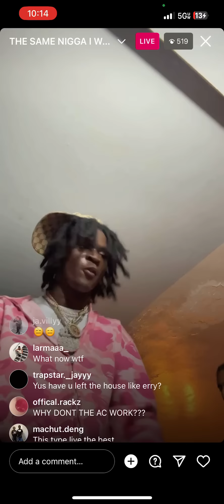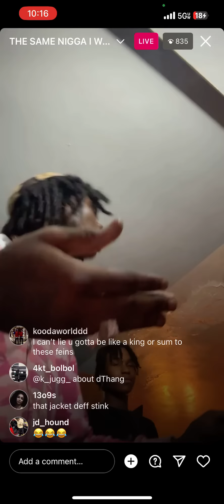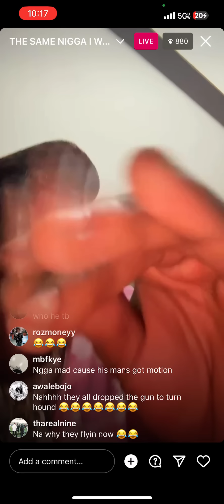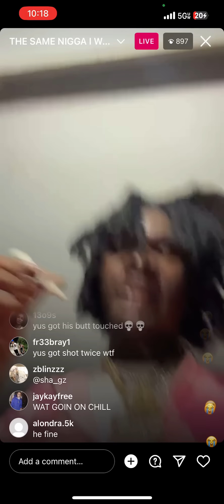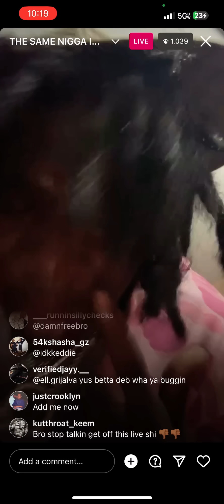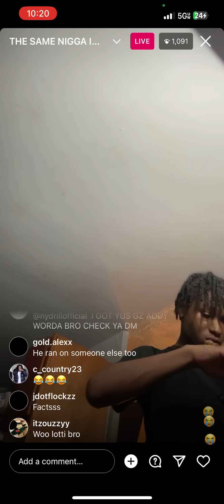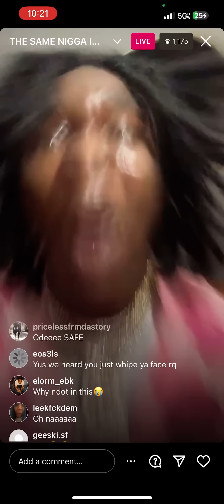YUS GZ LIVE SAYS SHA GZ IS BROKE AND HIDING FROM HIM!!!